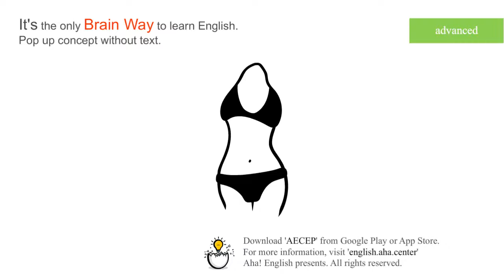bikini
NOUN
[NOUN] A bikini is a two-piece swimming costume worn by women.

[Download]